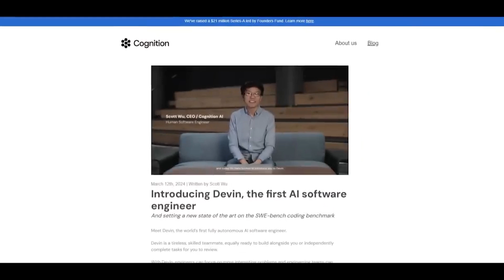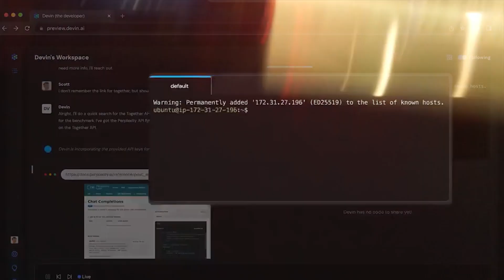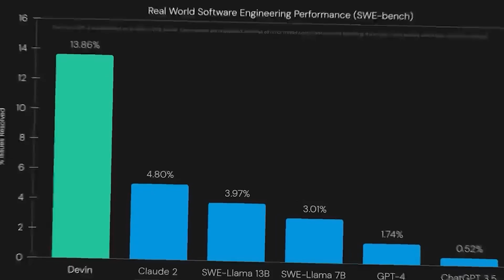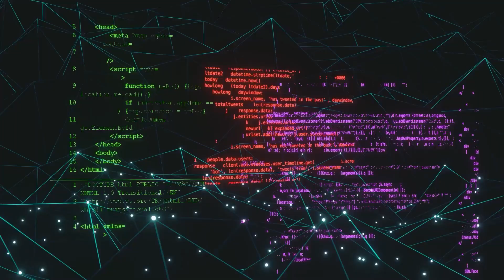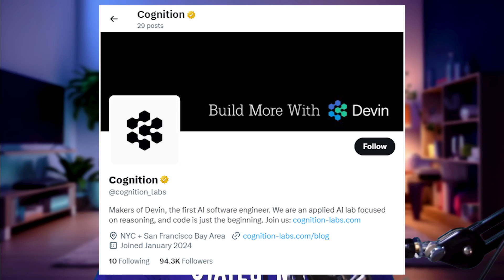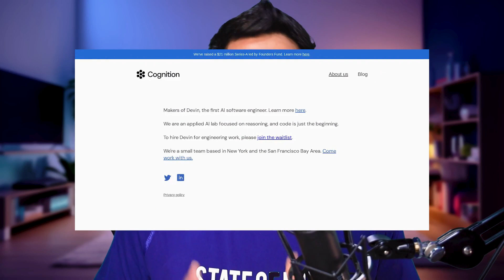What is Devin AI : End of developers rumors in the town?